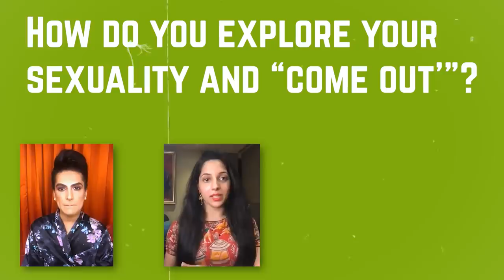Sex, Gender & Sexuality - All things LGBTQIA+ 🏳️‍🌈 ft. Sushant Divgikar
All things LGBTQIA+ 🏳️‍🌈 with Sushant Divgikar, answering your questions and more! Happy Pride!

Video Edit: Aman Parchure (@amanparchure)
Thumbnail Design: Ishita Kakkar (@brushographyy)
End Screen: Harshita Gupta